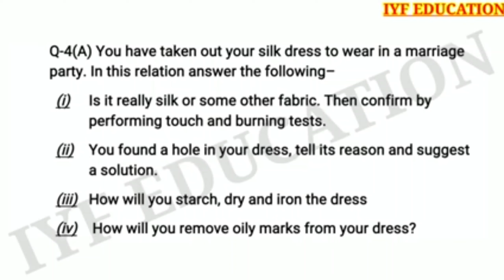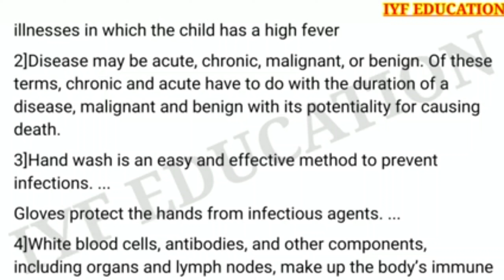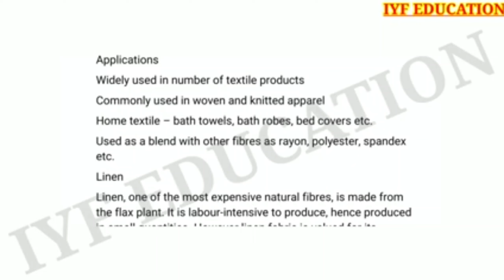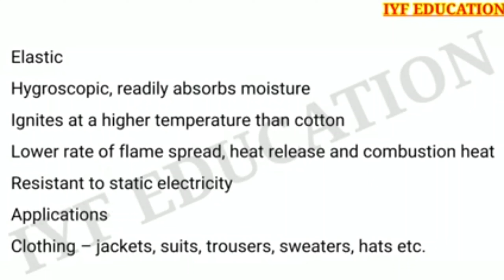NIOS Class 10 HOME SCIENCE (216) TMA Solution 2020-21 | NIOS Class 10 TMA October 2021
Hello students Welcome to IYF EDUCATION...In this video you will get the answers of TMA (Tutor Mark Assignment) 12th NIOS Home Science (216) All the answer with Questions are written by the expert in the best way for the Session 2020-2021. So we hope this video will be helpful for you. If you find this video helpful so don't forget to press the like, subscribe,share & comment button (press the bell icon) for latest updates, TMA Solution of other subjects, practical file, full syllabus preparation,Important Question & answers etc